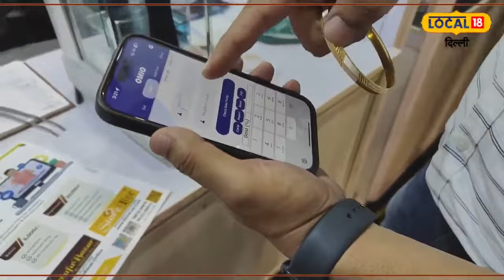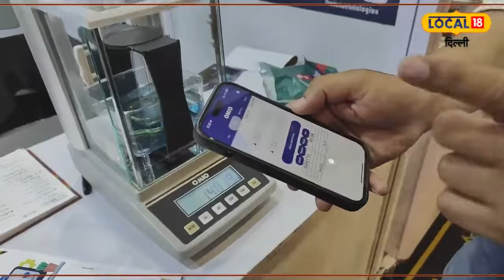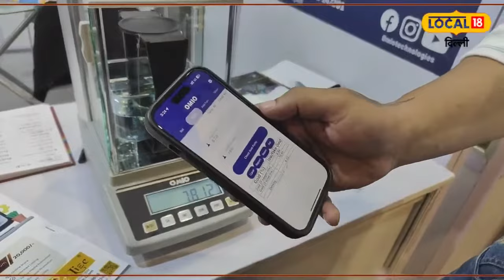Gold Is Real or Fake : अब कुछ मिनटों में पता कर सकेंगे सोना असली हैं या नकली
दिल्ली के प्रगति मैदान में ज्वेलरी एंड जेम फेयर के 11वां संस्करण, एक बड़ा आकर्षण बना. जो एक मशीन द्वारा सोने की पहचान लाइव करके दिखा रहा था. इस मशीन का नाम ओमीयो गोल्ड टेस्टिंग मशीन था.
The 11th edition of Jewelery and Gem Fair at Pragati Maidan in Delhi became a big attraction. Who was showing the identification of gold live by a machine. The name of this machine was Omeo Gold Testing Machine.